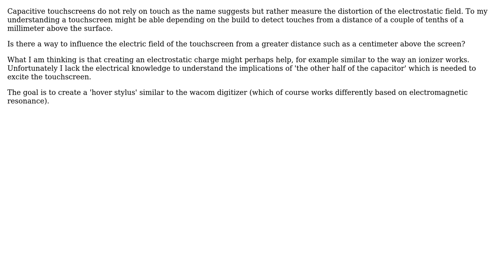Engineering: Hover Stylus for capacitive touchscreen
With thanks & praise to God, and with thanks to the many people who have made this project possible! You are responsible for your own actions.